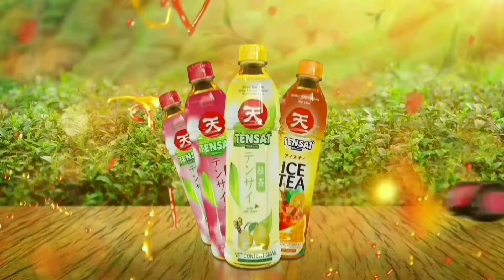តារាកំប្លែង វ៉ាន់ នីឡា កូនស្រីលោកតា វ៉ិចទ័រ